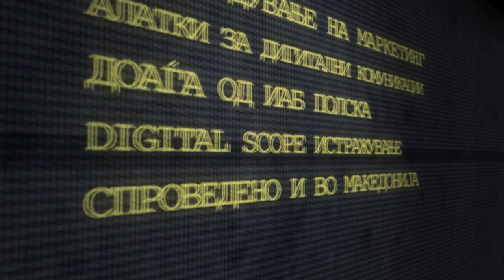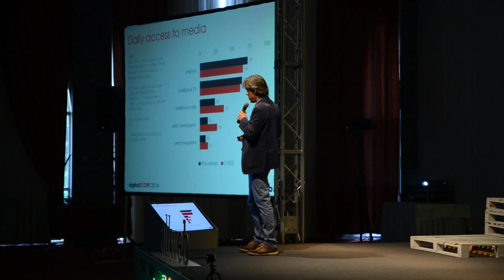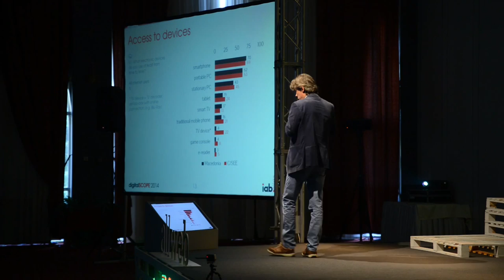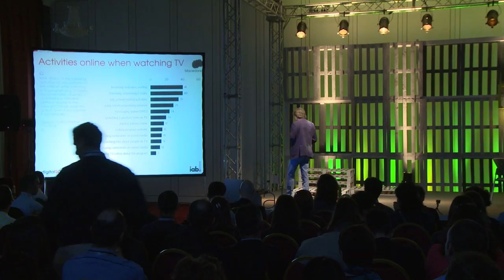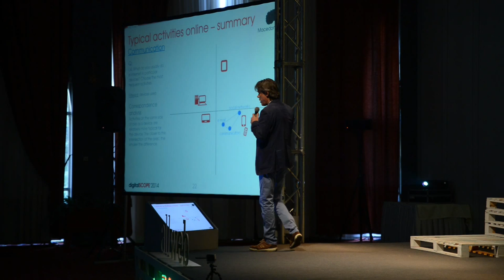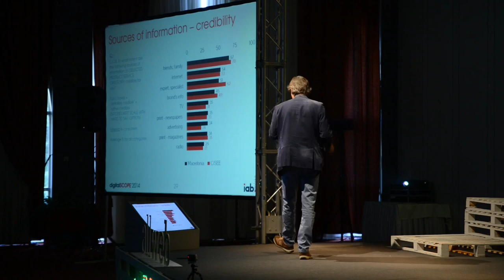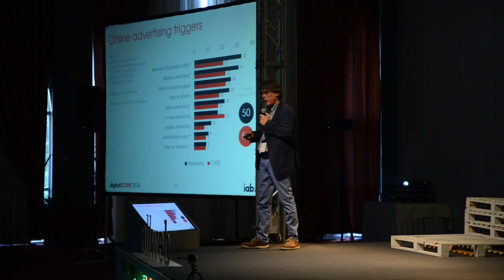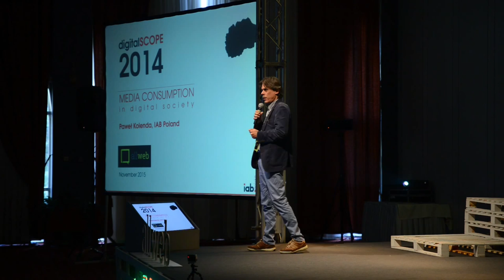Pawel Kolenda - IAB digitalScope 2015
Pawel is a Research Director at IAB Poland. He entered into online industry in 2008 joining team in research platform start-up with Grupa IQS research agency and Higher School of Social Psychology (SWPS). In 2010 he started working for IAB Poland.